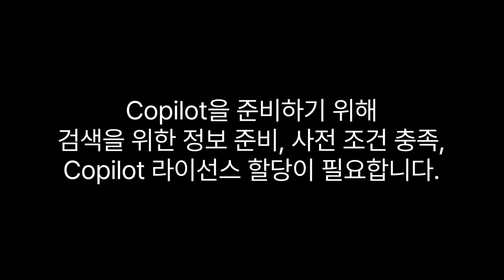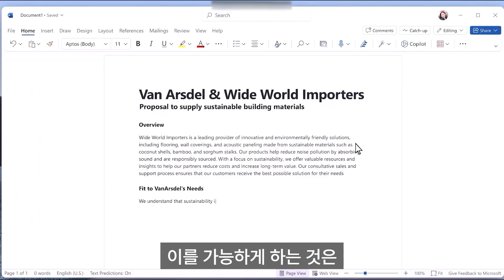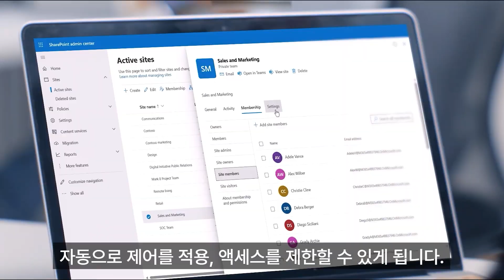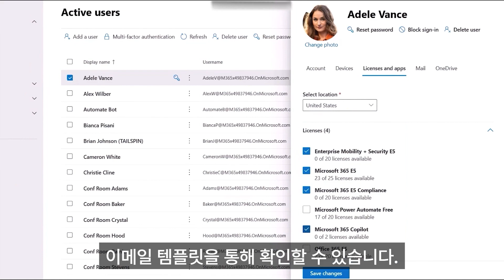MS copilot 탑재한 office 365 코파일럿 출시임박🚀.업무의혁신을 위한 체크항목📝 3가지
MS copilot office 365 코파일럿은 사용자가 개인화된 경험을 만들고 빠르게 정보를 찾을 수 있도록 도와주는 기능입니다.

🔍 코파일럿은 사용자에게 개인화된 경험과 빠른 정보 액세스를 제공합니다.
📝 사용자는 문서 작성과 최근 파일 컨텐츠 활용이 용이해집니다.
🔒 코파일럿은 정보 보호와 데이터 분류 제어를 제공합니다.

00:00 : 하이라이트 및 인사말
00:25 : MS copilot office 365 코파일럿
00:39 : 공식 영상 - 코파일럿 팁
01:51 : 1. 정보 준비
02:47 : 2,3 필수 구성 요소 준비
03:19 : 4. 라이센스 할당
03:44 : 평사 생각
03:55 : 마무리